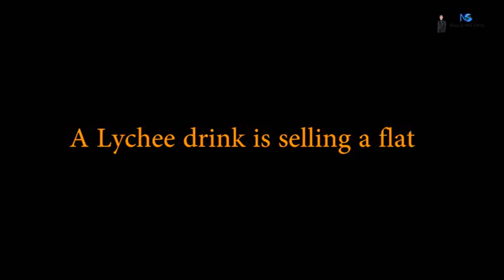Lychee all the way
Flat for sale at 265A Punggol